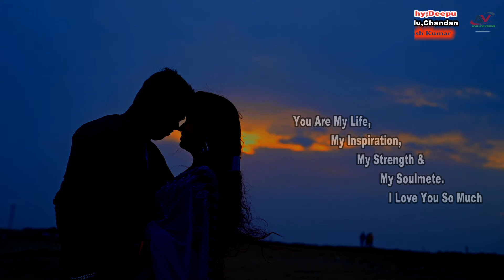BEST PRE WEDDING-2021//Bishnu & Rojalin//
AMLAN VISION